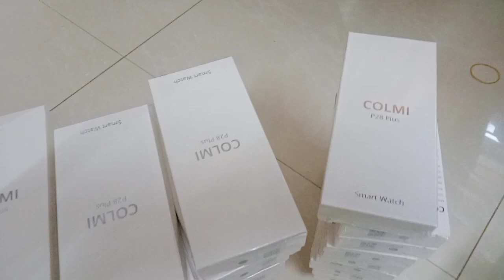Colmi P28Plus Smartwatch In Stock Tech Den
Colmi P28Plus Smartwatch In Stock Tech Den Available Tech Den & Review Plaza Behind The Scene